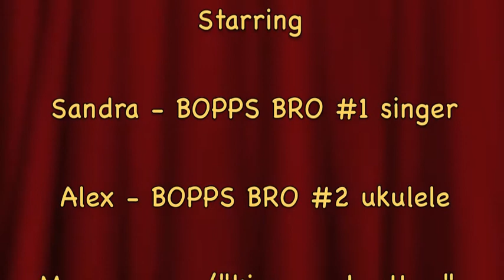Flashcards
An educational song about flashcards.